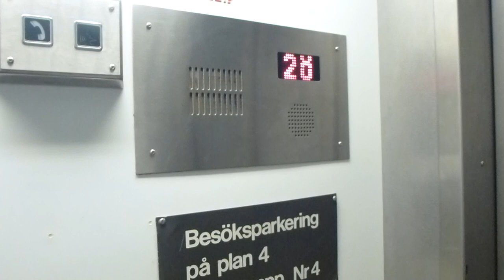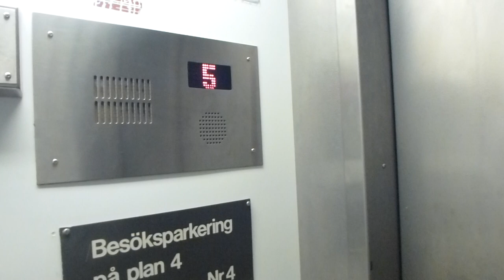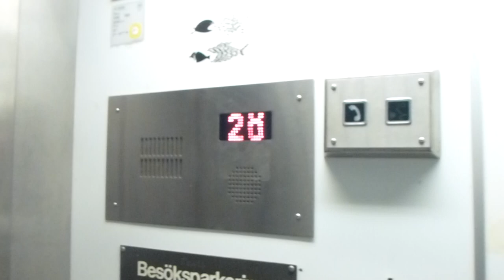Magnusson Traction elevator mod @ Karolinska University Hospital in Huddinge